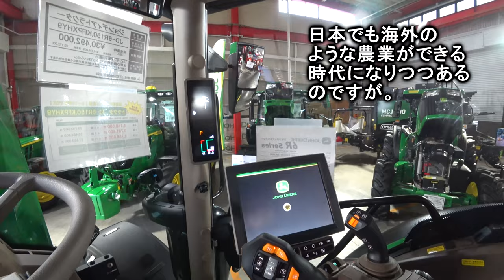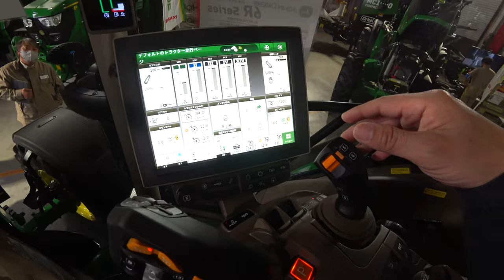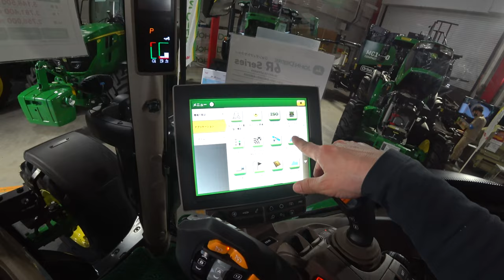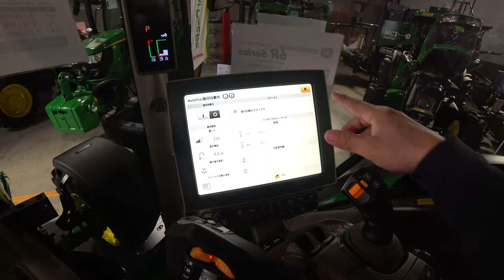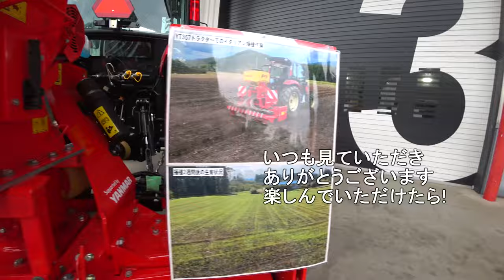【会社員実家農業手伝う】2024ジョンディア展示会でスガノロータリーを見ると、マジでヤバい大きさとキャビン内のパネル操作してみた！